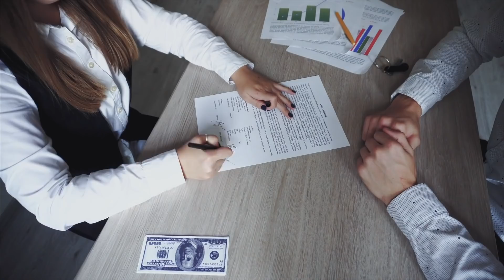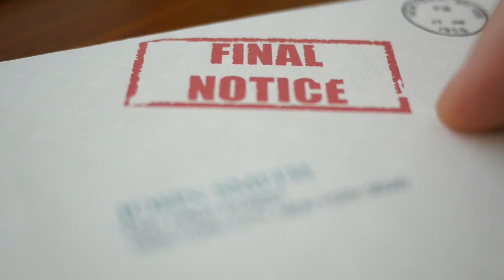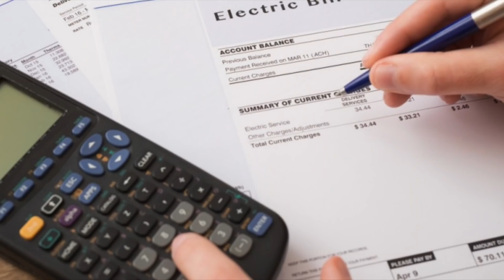Una Mujer Convierte Un Garaje En Una Casa De Ensueño. ¡Tienes Que Verlo!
Cuando se piensa en una casa diminuta, a menudo se piensa en renunciar a un espacio esencial. La historia de hoy, sin embargo, demuestra que una casa diminuta no significa necesariamente un sacrificio. Se trata de: Una mujer convierte un garaje ordinario en una casa de ensueño. ¡Tienes que verlo! La impresionante transformación de este pequeño espacio te dejará sin palabras. No dejes de ver el video completo. Quién sabe, tal vez te inspire a construir tu propia casita.

↓ ↓ ¡Sigue leyendo! ↓ ↓ -